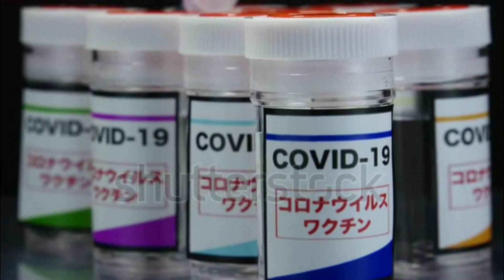ଆଜିର ବଡ଼ ଖବର || ମଦ ପିଇଲେ ହେବନି କରୋନା || ବୈଜ୍ଞାନିକମାନେ କଲେ ବଡ଼ ଖୁଲାସା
NOTE : All content used is copyright to Ollywood_Khabar.Use or comIercial display or ediling of without proper Permission is not allowed.

CREDITE NOTE : I DONT OWN ANY OF THESE GAMES, APPS,MUSIC,VIDEO & IMAGES AND I AM NOT THE OWNER, ALL THE CREDITS GOES TO THE RESPECT TO ALL ABOVE ,IF YOU THINK I MISSUSE YOUR THESE IMAGES, MUSIC AND VIDEO ,YOU CAN CONTACT ME BEFORE ANY ACTION PLEASE |